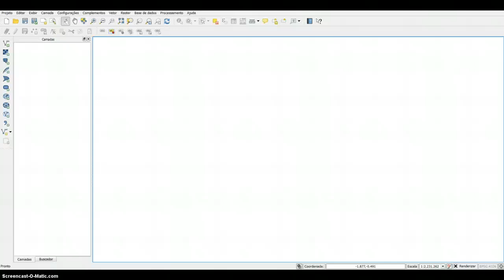Usando ferramenta de pontos, azimuth e distancias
Qgis